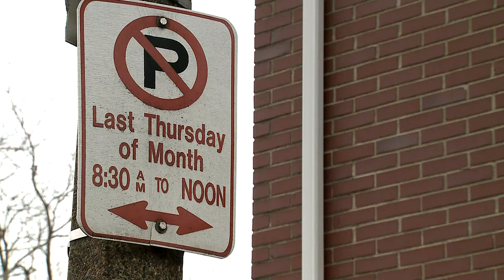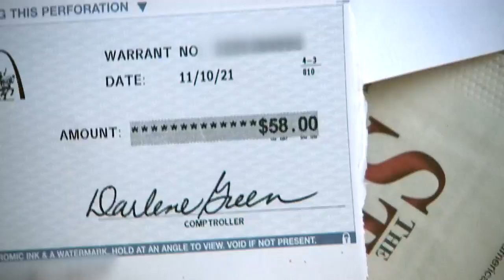He overpaid for a parking ticket, but St. Louis City didn’t give him a refund for months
A St. Louis man couldn't get a refund the city owed him.